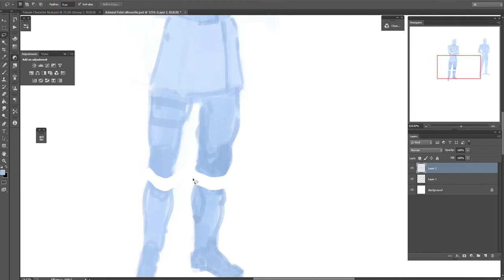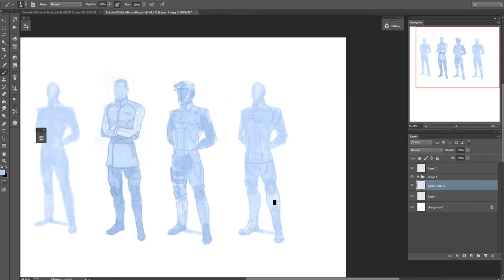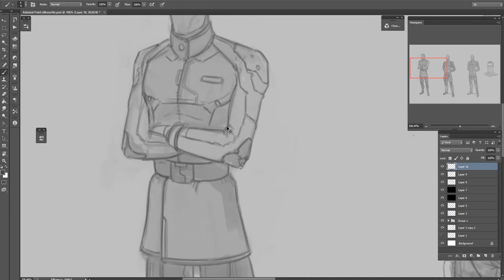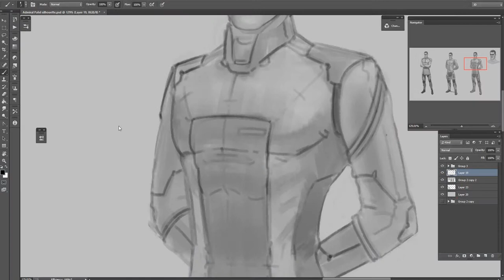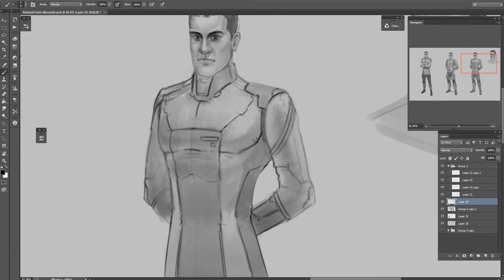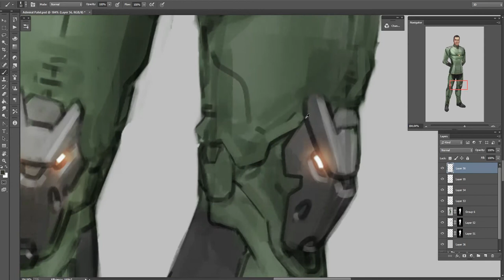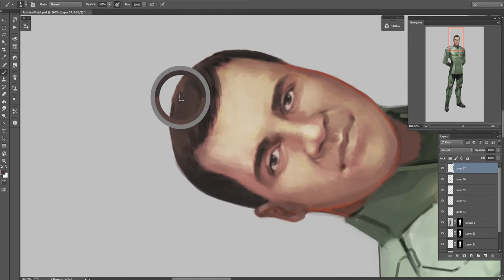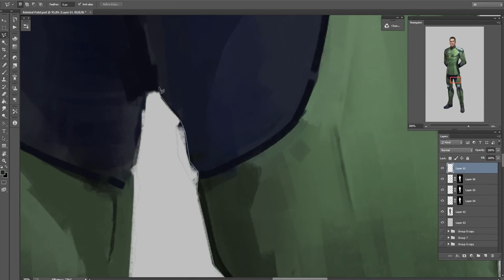Botwars™ character Admiral Patel - speed painting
A speed painting of Botwars™ character Admiral Patel captured from start to finish of the illustration process.